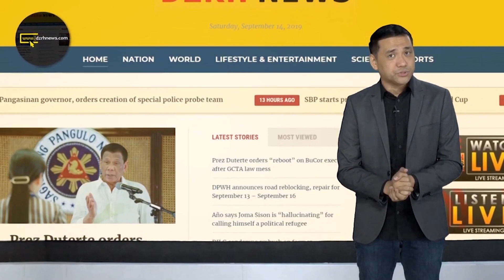SECURITY GUARD SA MANGALDAN, PANGASINAN, SUGATAN MATAPOS PAGBABARILIN HABANG NAKA-DUTY